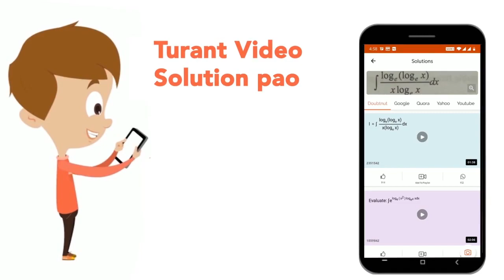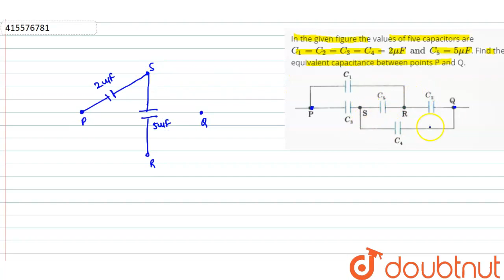In the given figure the values of five capacitors are C_(1)=C_(2)=C_(3)=C_(4)=2muF and C_(5)=5mu...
In the given figure the values of five capacitors are C_(1)=C_(2)=C_(3)=C_(4)=2muF and C_(5)=5muF. Find the equivalent capacitance between points P and Q.
Class: 12
Subject: PHYSICS
Chapter: ELECTROSTATIC POTENTIAL AND CAPACITANCE
Board:CBSE

👉 Have Any Query? Ask Us.